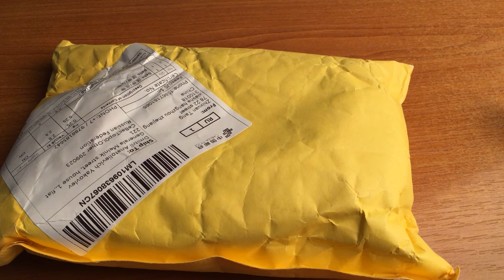Ремень из Алиэкспресс.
Классный продавец и приятный человек.